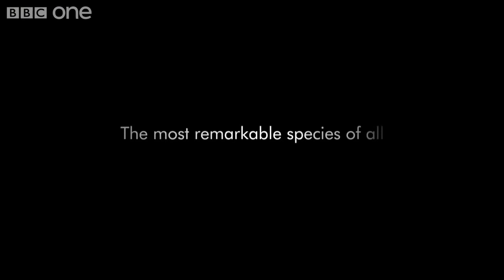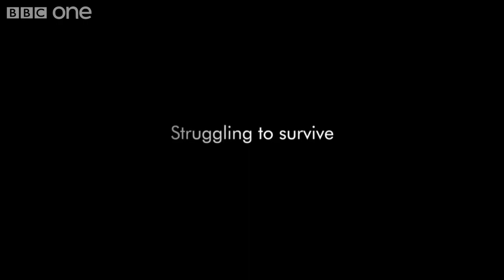Human Planet | BBC Official Trailer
Human Planet
Is an awe-inspiring, jaw-dropping, heart-stopping landmark series that marvels at mankind's incredible relationship with nature in the world today. Uniquely in the animal kingdom, humans have managed to adapt and thrive in every environment on Earth. Each episode takes you to the extremes of our planet: the arctic, mountains, oceans, jungles, grasslands, deserts, rivers and even the urban jungle. Here you will meet people who survive by building complex, exciting and often mutually beneficial relationships with their animal neighbours and the hostile elements of the natural world.
❶ Watch Free all episodes Online in Cosmos Documentaries